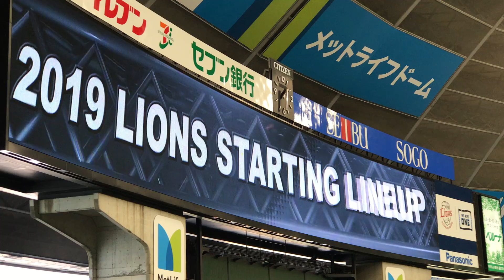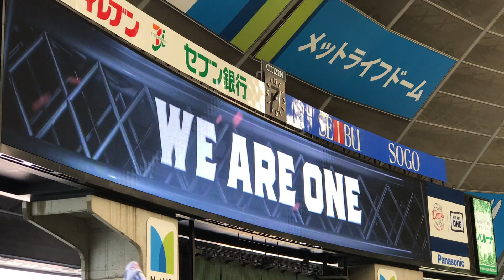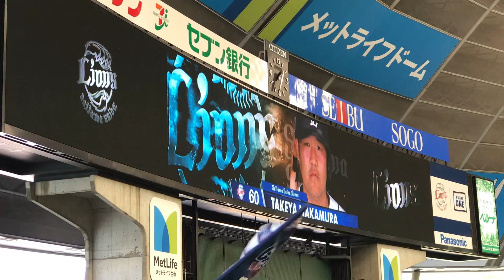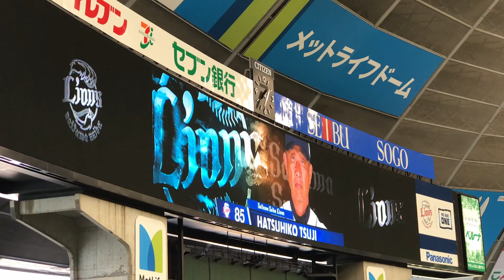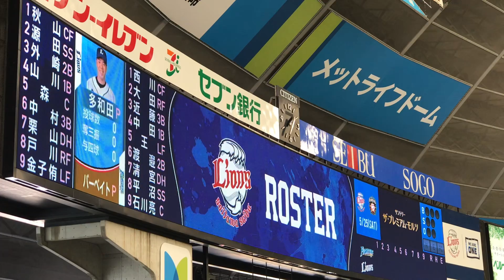2019.5.25 埼玉西武ライオンズ スタメン発表1~9 5連勝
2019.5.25 会場  メットライフドーム  ウーマンフェスタ
対北海道日本ハムファイターズ
スタメン発表
1 (中) 秋山翔吾
2 (遊) 源田壮介
3 (二) 外崎修汰
4 (一) 山川穂高
5 (捕) 森友哉
6 (三) 中村剛也
7 (指) 栗山巧
8 (右) 戸川大輔
9 (左) 金子侑司
P (投) 多和田真三郎
監督    辻発彦